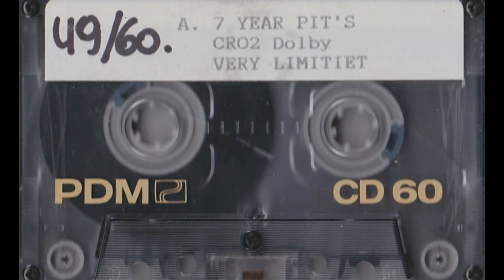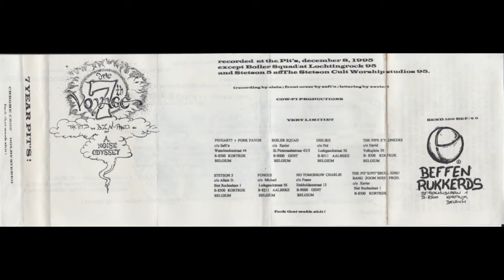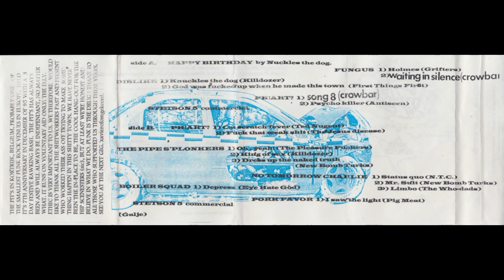Various Artists (Bel) 7 years De Pits Birthday compilation.1995 (Restored & Mastered)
This here rare tape (just 60 copies were made) was put together to celebrate the legendary PITS club in Kortrijk, Belgium on their 7th birthday. Features local bands like FUNGUS (pre HITCH), DISLIKE, PIPES PLONKER, NO TOMORROW CHARLIE, PH!ART(Post Jesus Disease), BOILER SQUAD (Pre COWER), PORC FAVOR & STETSON 5. All recorded at the PITS (with the exception of BOILER SQUAD which was recorded in the summer of 1995 @ LOCHTINK ROCK in Bissegem) All the bands play covers of bigger-named bands that had played at the Pits up til that point (Crowbar, Eyehategod, Killdozer, Antiseen, Pigmeat, New Bomb Turks etc) to varying degree of success. Just over an hour long, restored & mastered by Mahler Haze in September 2020. LONG LIVE THE PITS !